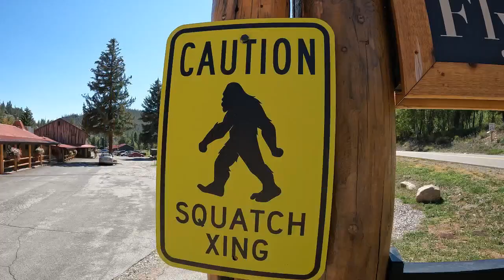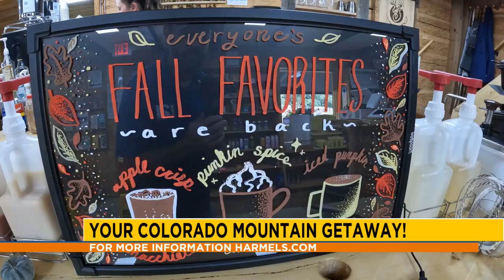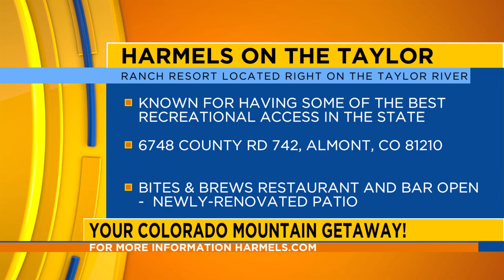Harmels On The Taylor - Loving Living Local (2)